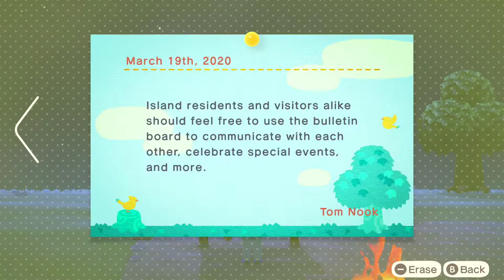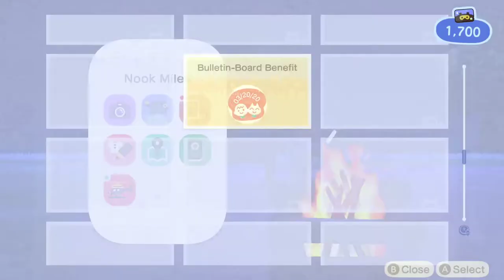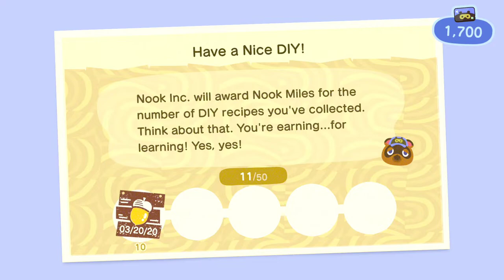Animal Crossing: New Horizons | Ep 3 | Time To Fish!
I've been a fan of Animal Crossing since its GameCube days, and I'm excited to be playing the latest entry on the Nintendo Switch! You may have seen a trailer or review, but this playthrough will feature my impressions, reactions, and commentary throughout my full experience on my island! If you're a fan of Animal Crossing, then let's play Animal Crossing: New Horizons!